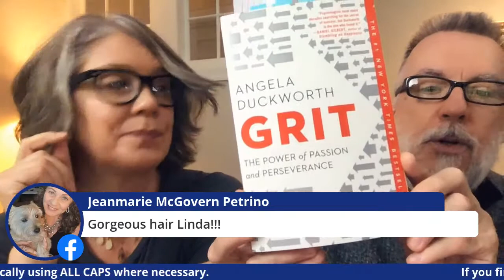Is the PPP Loan Forgiveness Process As Confusing As the PPP Loan?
Will the PPP Forgiveness Process be as confusing as applying for the PPP loan itself? We chat about several key questions and considerations to pay attention to when reviewing the PPP forgiveness process.

We chat briefly about the fact that there is still NO STIMULUS for smallbizowners.

PPP Forgiveness: Intricacies of the process to get the BEST RESULT

Time stamps
0:00 Our outfits match our new haircuts
3:00 Still no stimulus & a quote from "GRIT"
6:30 Did your employee refuse to return to work
10:00 EIDL Utilization vs PPP
13:30 How to calculate the PPP forgiveness
15:00 Can you ask for a longer repayment term
19:00 PPP loan application
22:00 EIDL Advance info to be disclosed

AURORA RESOURCES:
Rebuilding Credit After Bankruptcy:

💥 We are Commercial Financing Brokers. We help you get cashflow into your business so you can run your business. Let your account receivable work for you so you can work on your business.

Financing Solutions to Build Your Business.

We started Aurora Consulting inspired by a conversation over dinner with our new neighbors. He went to the bank, they spent considerable time (and his money) processing the loan application. He needed $500,000. After months of processing the bank approved $50,000

He said, “I think you left off a zero.”

We review all financial statements, business plans, marketing plans and any other pertinent items in the early days of working with a new client.

We do this to anticipate and resolve problems a Bank or Lender may have in the future.

When you apply directly to a Bank/Lender for commercial financing, these items, credit reports, financial statements and the like, are not reviewed until the late stage of the loan application process.

By then the applicant has spent time collecting and submitting documents and spent money on application fees, appraisal fees and other associated costs.

Literally most Banks/Lenders do not run a credit report until the very final stage of the application process, weeks or months after the initial application.

At that point, if a credit issue arises on the credit report, all those weeks and months of work are quite literally flushed down the toilet and the loan is declined.

Our role as your financing Broker is to review all relevant documents, including a credit report, in the early stages of your request, before the application, before we've even considered conversing with a Bank/Lender.